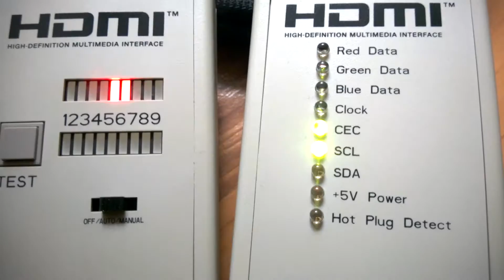Тестер кабеля HDMI